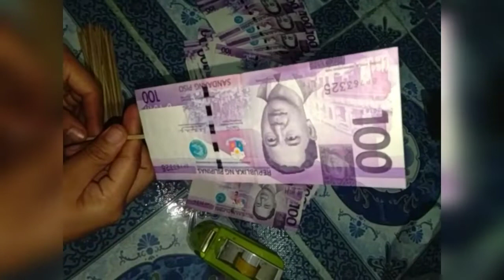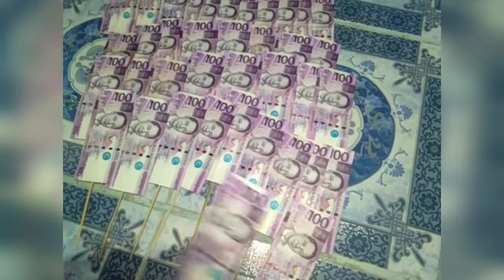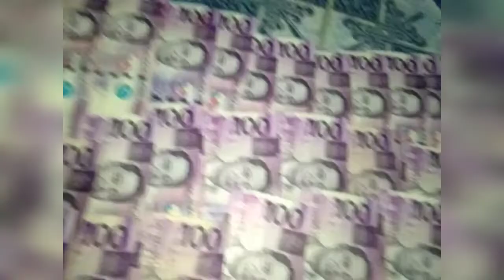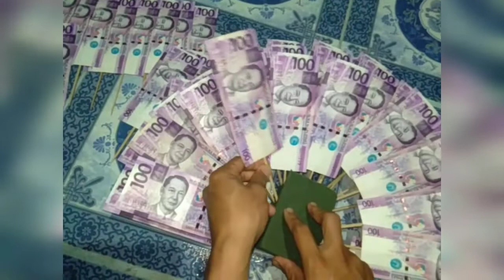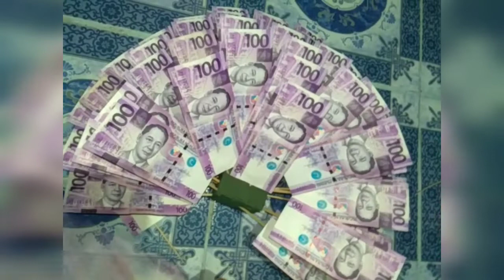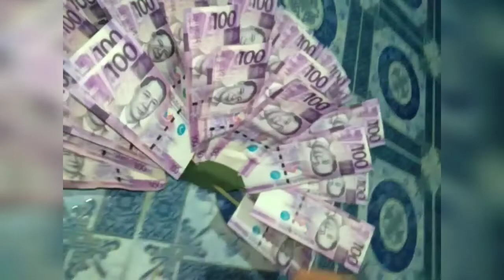HOW TO MAKE SIMPLE MONEY BOUQUET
Learn how to craft a charming money bouquet with this straightforward DIY guide. Follow simple step-by-step instructions to fold bills into attractive shapes and arrange them with decorative elements to form a delightful bouquet perfect for any occasion, from graduations to birthdays. Whether you're a crafting novice or a seasoned DIY enthusiast, this tutorial will help you create a personalized and memorable gift that combines the practicality of cash with the sentiment of a handcrafted bouquet.